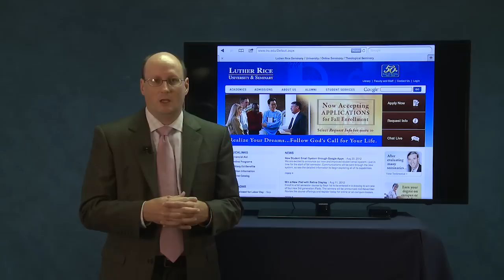Blackboard Sample Course Introduction Video